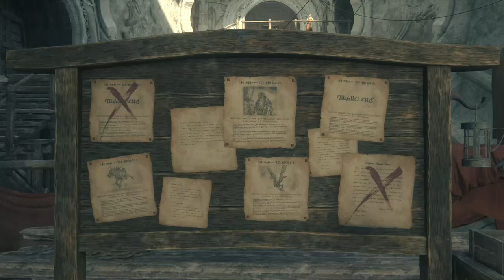Final Fantasy XVI - Part 11: Buckle up - This is going to be a wild & fantastical ride!